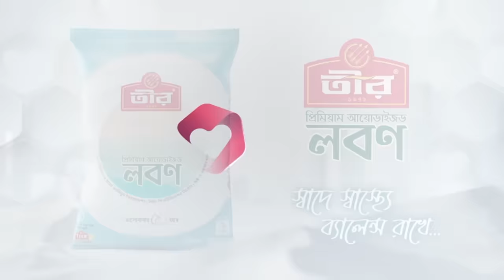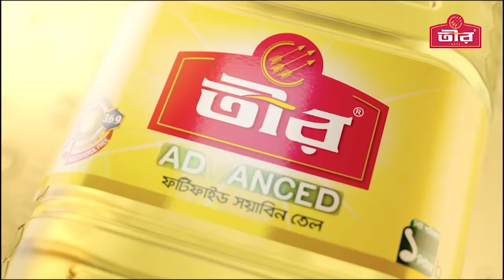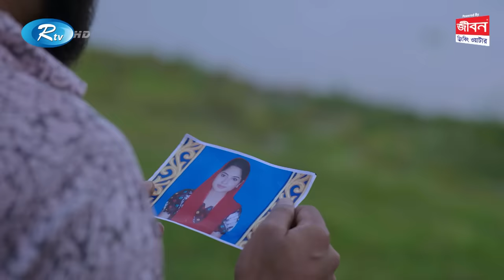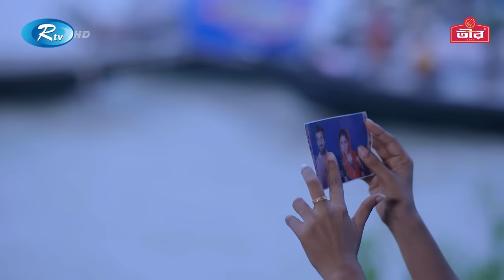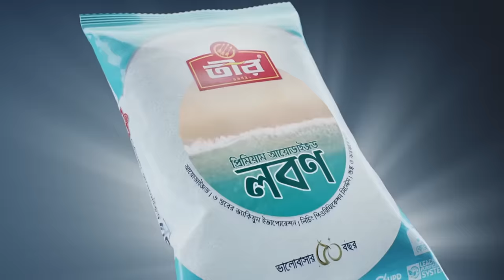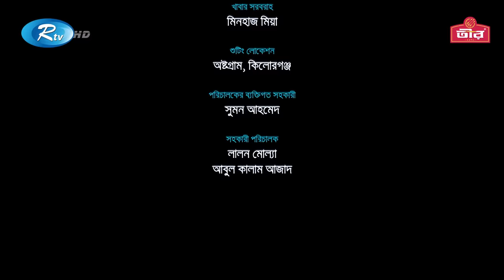Sondha Namer Nodita | সন্ধ্যা নামের নদীটা | Shamol Mawla | Mihi Ahsan | Bangla New Web Film 2023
Web Film                       : Sondha Namer Nodita
Cast                               : Shamol Mawla, Mihi Ahsan, Ashish Khondokar,
                                         Mo Mo Morshed, Shatabdi Wadud, Swampa Nizam,
                                          Hedayet Nannu

ওয়েব ফিল্ম                     : সন্ধ্যা নামের নদীটা
অভিনয়ে                        : শ্যামল মাওলা, মিহি আহসান, আশীষ খন্দকার,
                                          ম ম মোরশেদ, শতাব্দী ওয়াদুদ, শম্পা নিজাম,
                                          শতাব্দী ওয়াদুদ, হেদায়েত নান্নু প্রমুখ।

রচনা  ও  পরিচালনা      : হিমু আকরাম

- Team RTV